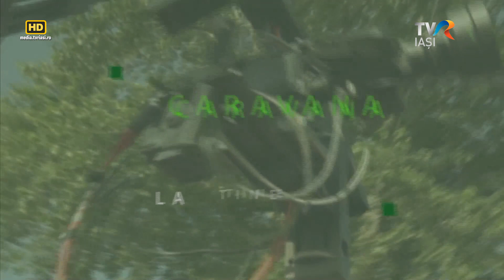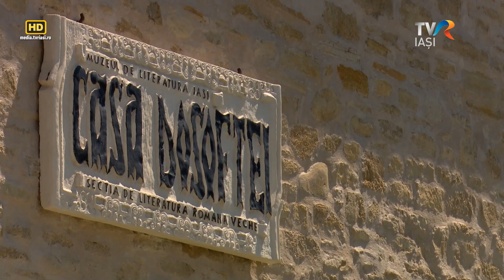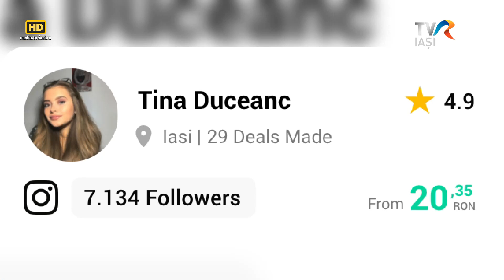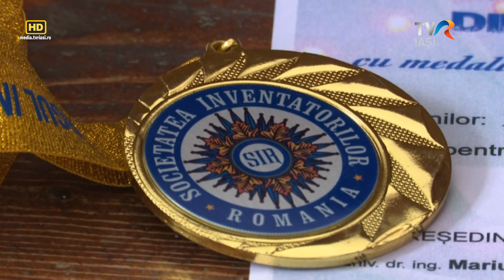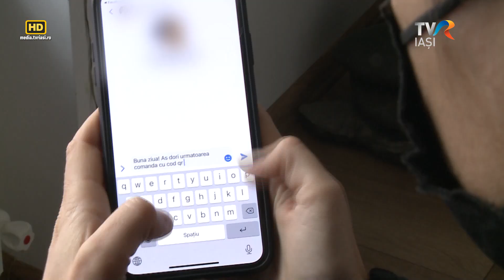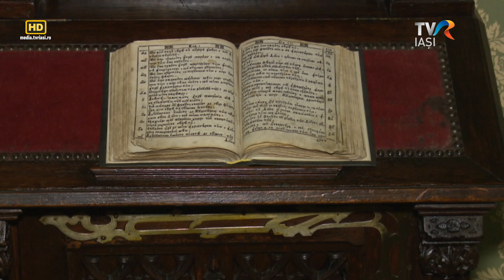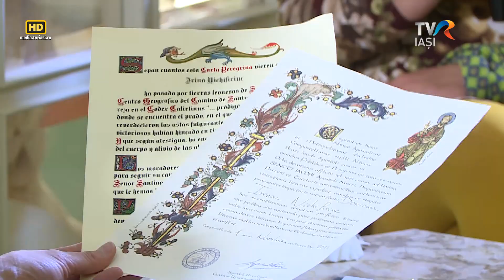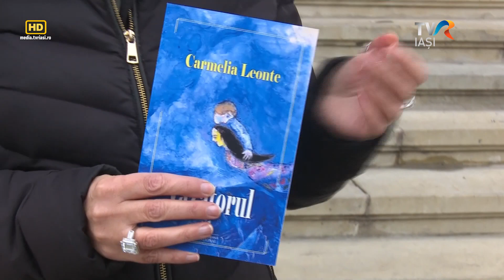Caravana TVR3 la Iași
Iaşi. Oraş al începuturilor, al ideilor molipsitoare, oraş păstrător al ecourilor unei capitale culturale, al unei capitale de război, cu o istorie despre care povestim poate mai mult şi mai cu miez decât despre prezent.  Nu e suficient, însă, un trecut măreţ. E important să ştim că şi valorile prezentului ne vor ancora în filele istoriei.
De aceea, în “Caravana TVR 3 la tine acasă”, dedicată Iaşului, cautăm noile viziuni, prospeţimea minţilor tinere şi curajul unui oraş universitar.

Realizator: Maria Florea
Moderator: Laura Lucescu